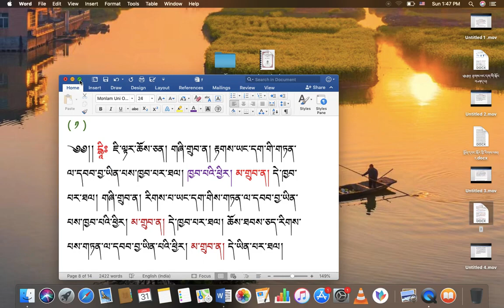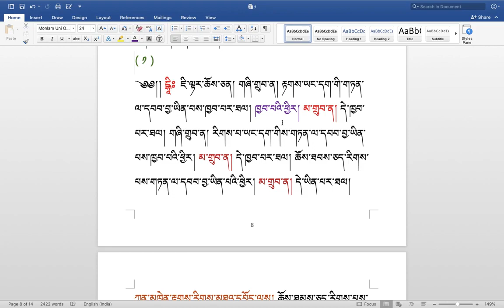རིགས་ལམ་སློབ་ཁྲིད། 277 རྟགས་གསལ། གཞི་གྲུབ་ན། རྟགས་ཡང་དག་གི་གཏན་ལ་དབབ་བྱ་ཡིན་པས་ཁྱབ་དང་མ་ཁྱབ་སྐོར།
རིགས་ལམ་སློབ་ཁྲིད། 277
རྟགས་གསལ། གཞི་གྲུབ་ན། རྟགས་ཡང་དག་གི་གཏན་ལ་དབབ་བྱ་ཡིན་པས་ཁྱབ་དང་མ་ཁྱབ་སྐོར། ( ༦༠ )
DIALECTIC